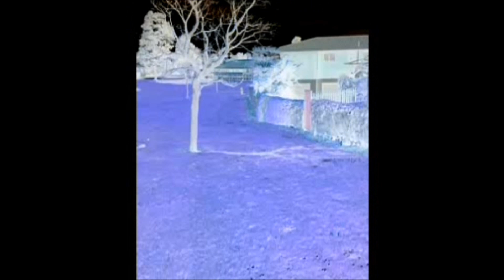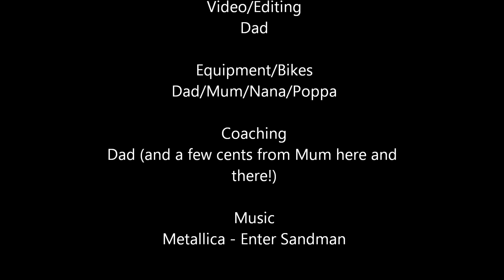Reef Denton - The 1st 3 years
I love riding and especially MotorX. My Dad made me this movie!